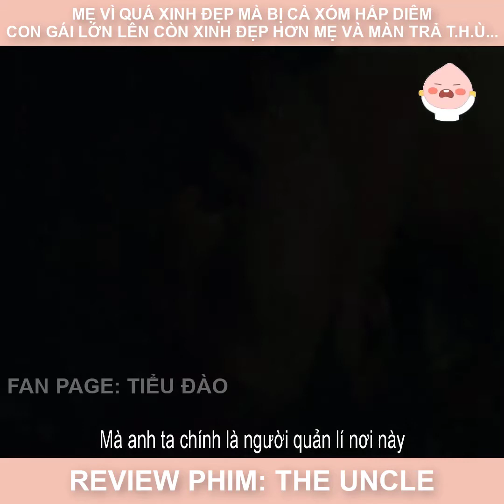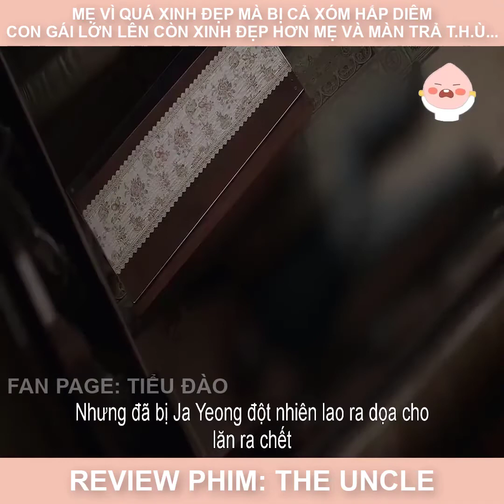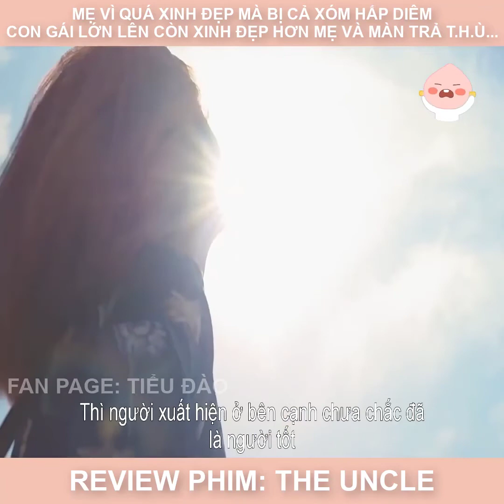Bắt Phim | REWIEW Phim Hay - THE UNCLE